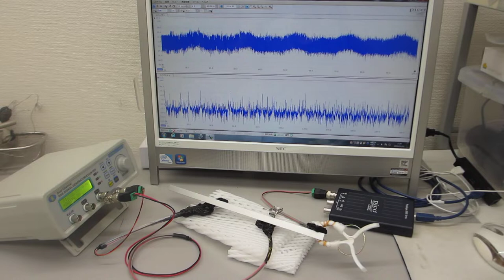超音波の非線形発振制御による表面改質（応力緩和）技術